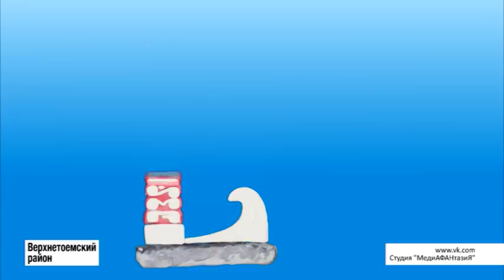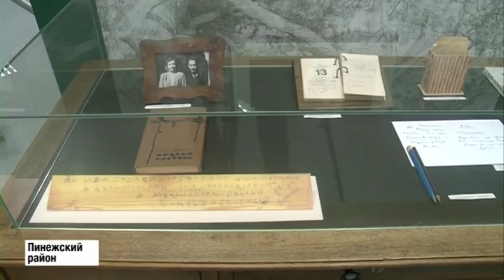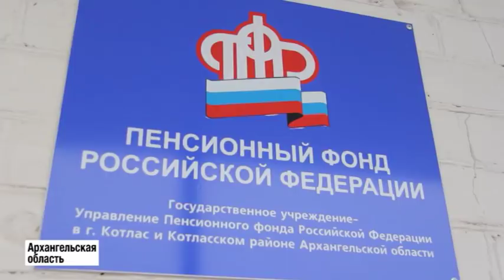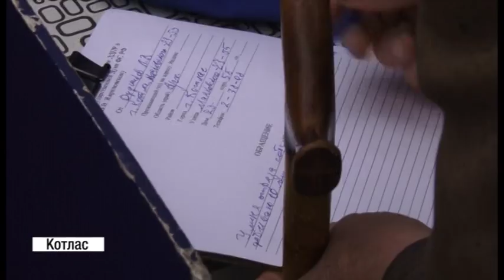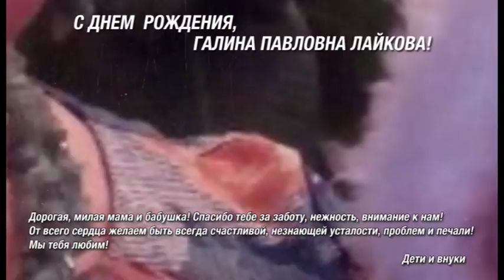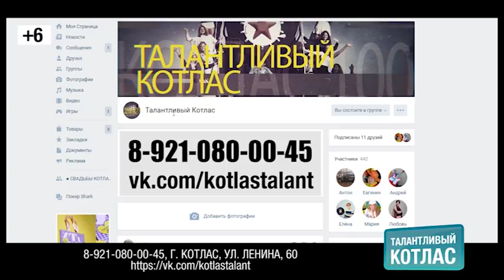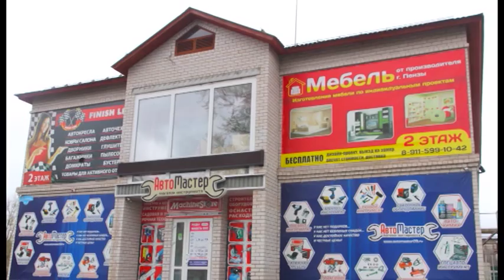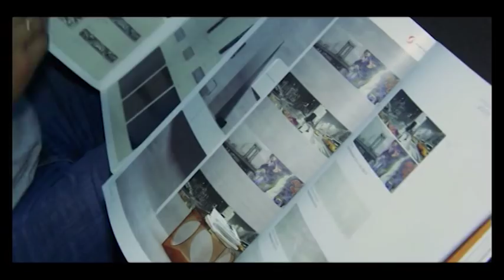Новости КОТ от 09 10 2017